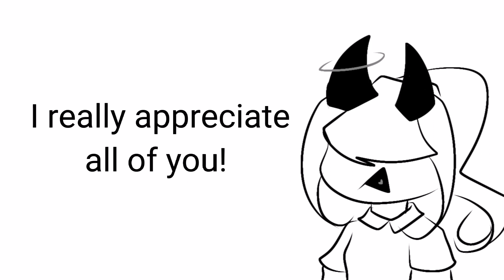Do not shake/andys apple farm memories AU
app:
Ibis paint
cap cut